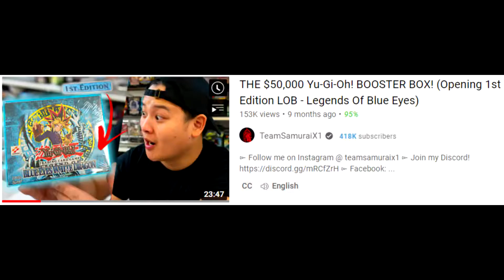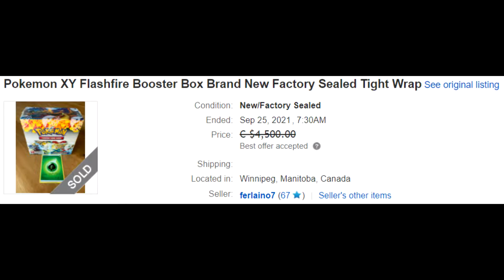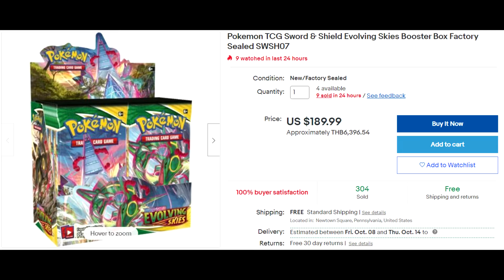ARE Pokemon & Yugioh Cards too EXPENSIVE to OPEN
We will be discussing the price rises of modern and vintage pokemon and yugioh and whether they are getting to pricey to open!

- Comment on this video, and future videos
- You have 1 entry per video and loyal supporters will get extra entries!
-Stop by Our INSTAGRAM @DrChickenz for Extra Entries
-Winners will be chosen at the end of the month for each of the several giveaways!!

Please Support all Kazuki Takahashi (Konami), Satoshi Tajiri (Pokemon), and Masashi Kishimoto (Naruto) official releases by visiting the LINKS: